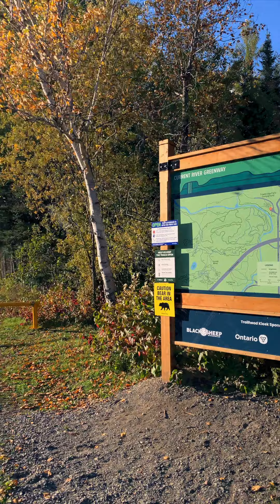Trowbridge Falls |Thunder Bay, Ontario (Canada) / music by Mike Oldfield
Trowbridge Falls in Thunder Bay, Ontario, Canada.

     author: Johann Sebastian Bach

Created by FamiliarStranger Guild.